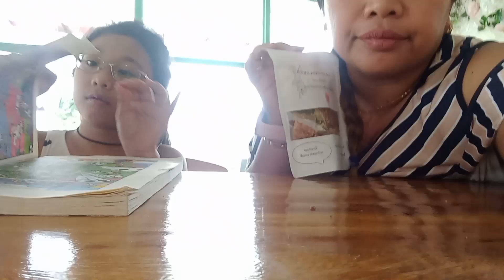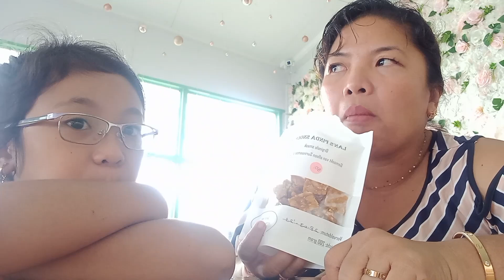2023 # week vlog . 🇸🇷❤️💋